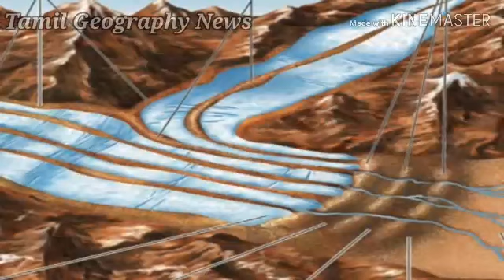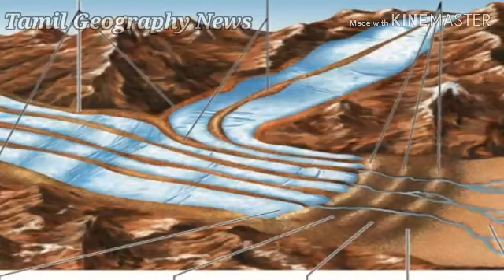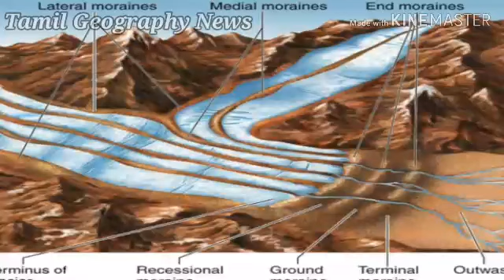மலைப்பனிக்கட்டியாற்று நிலவுருவங்கள்|Mountains Glacial Landforms In Tamil | Tamil Geography News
Mountains Glacial Landforms In Tamil

This video is explain to mountains glacial landforms. Glaciers are moving bodies of ice that can change entire landscapes. They sculpt mountains, carve valleys, and move vast quantities of rock and sediment. erosional landforms include striations, cirques, glacial horns, arêtes, trim lines, U-shaped valleys, roches moutonnées, overdeepenings and hanging valleys. U-shaped, or trough, valley: U-shaped valleys are created by mountain glaciers.

Thanks.